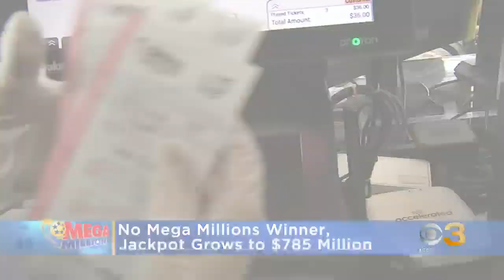Mega Millions jackpot jumps to $785 million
There were no jackpot winners in Friday's drawing. The next drawing will be held Tuesday, Jan. 3